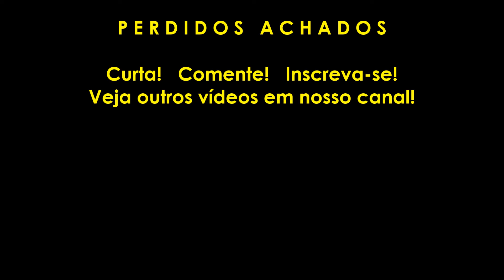CEMITÉRIO ABANDONADO DO DISTRITO FANTASMA - CLARÍNIA - STA CRUZ DO RIO PARDO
Doe qualquer valor e nos ajude a ir mais longe e mostrar mais lugares.
Nossa chave pix é nosso mesmo e-mail de contato.

Titular da conta: E.J.Z. (Banco Itaú - iti)

Prefere transferir ou depositar?
Banco 341 {Itaú S/A (iti)}
Agência 0500

Qualquer valor nos ajuda!!!

Você também pode doar valores fixando comentários, e também pode ser membro do canal pagando mensalmente uma taxa que nos possibilitará cobrir as diversas despesas que temos por pegar estradas muitas vezes em péssimas condições e lugares distantes!

Precisamos da sua parte! Financie a história da sua região!
Estamos há 4 anos no ar com mais de 200 locais filmados e muitas histórias contadas.
CANAL PERDIDOS ACHADOS

Compre também meu livro: "Os garotos da calçada" - Editora Viseu

Mais um belo achado no bairro rural de Clarínia, antigo distrito de Santa Cruz do Rio Pardo.